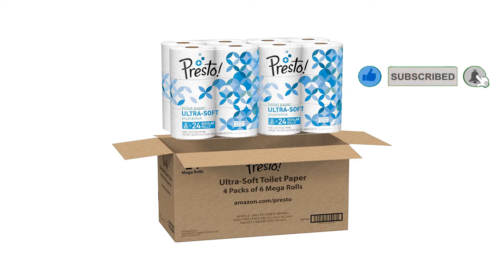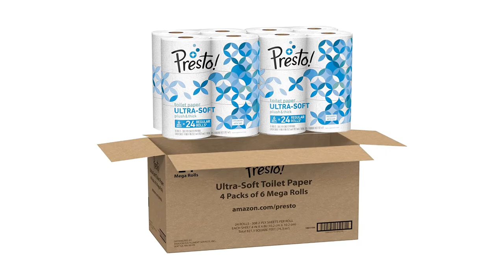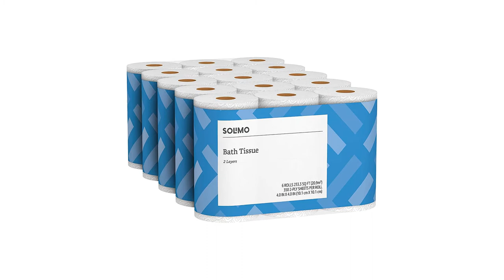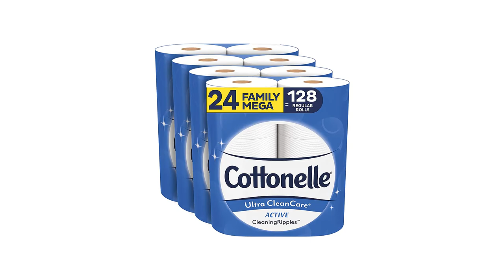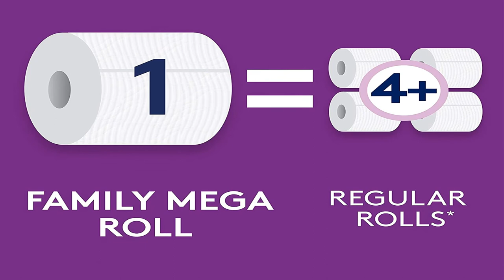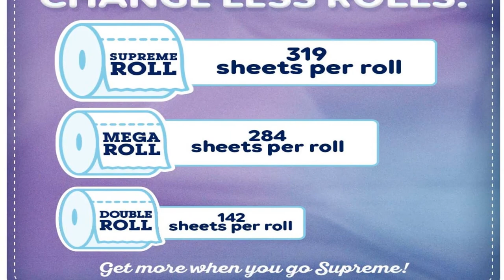✅ Top 5: Best Toilet Paper In The World 2021 [Tested & Reviewed]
Top 5 Best Toilet Paper In The World 2021
📌Product Link📌:
☄️1. Amazon Brand - Presto! 308-Sheet Mega Roll Toilet Paper,
📌US Prices
📌UK Prices
📌CA Prices
☄️2. Amazon Brand - Solimo 2-Ply Toilet Paper, 6 Count
📌US Prices
📌UK Prices
📌CA Prices
☄️3. Cottonelle Ultra CleanCare Soft Toilet Paper with Active Cleaning Ripples
📌US Prices
📌UK Prices
📌CA Prices
☄️4. Cottonelle Ultra ComfortCare Toilet Paper with Cushiony CleaningRipples
📌US Prices
📌UK Prices
📌CA Prices
☄️5. Quilted Northern Ultra Plush Toilet Paper,
📌US Prices
📌UK Prices
📌CA Prices
☄️6. Charmin Ultra Soft Cushiony Touch Toilet Paper
📌US Prices
📌UK Prices
📌CA Prices
☄️7. Seventh Generation White Toilet Paper 2-Ply 100% Recycled Paper
📌US Prices
📌UK Prices
📌CA Prices
Hey guys in this video we are going to be checking out the Toilet Paper

best toilet paper for not clogging, best toilet paper for bidet, best toilet paper for rv use,
best toilet paper for backpacking, best toilet paper for aerobic septic systems,
bamboo toilet paper, best toilet paper for plumbing, best toilet paper for sensitive skin,
5 ply toilet paper, best toilet paper consumer reports, best toilet paper on amazon,
best toilet paper reddit, best toilet paper that doesn't leave pieces behind, best toilet paper in word,
best toilet paper uk 2020, best toilet paper in india, best toilet paper for septic systems,
best toilet paper without lint, best toilet paper with lotion, best toilet paper without chemicals,
best toilet paper with aloe, best toilet paper with no residue, best aldi toilet paper,
best alternative to toilet paper, best and cheapest toilet paper, best amazon toilet paper, best available toilet paper, best eco friendly toilet paper, best environmentally friendly toilet paper,
best paper towel dispenser, paper towel dispenser folded, paper towel holder for bathroom, automatic paper towel dispenser for the home, diy paper towel holder for bathroom,
marathon folded paper towel dispenser, c fold paper towel dispenser, diy folded paper towel dispenser, tri fold paper towel dispenser, innovia paper towel dispenser, paper towel dispenser amazon, The Best 5;